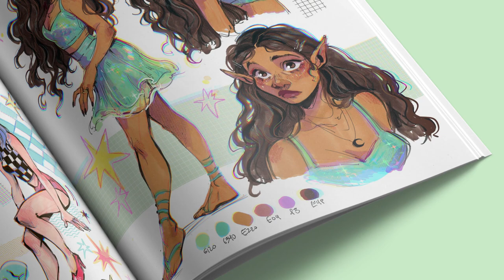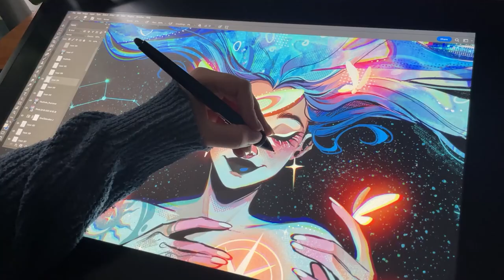✨ ARTBOOK campaign ✨ Wayfinder: The Art of Gretel Lusky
ONLY 12 DAYS LEFT to back Wayfinder on Kickstarter!! I wanted to share the video I created with 3dtotal Publishing for the KS campaign of my upcoming artbook 🥰 you can back the project and get some exclusive goodies

The campaign ends July 13th at 4pm BST, thank you so much for your support! 💖